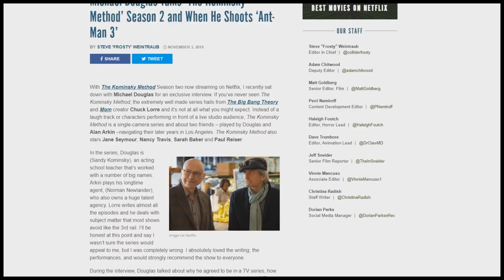Ant-Man 3 IS VERY FAR AWAY as Start Date is Revealed - Avengers & MCU Future